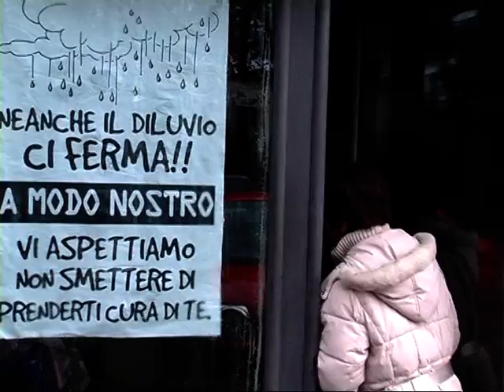Maltempo, la commissione mobilità a Prima Porta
Per i danni dovuti al maltempo al commissione mobilità visita uno dei quartieri più colpiti: Prima Porta.